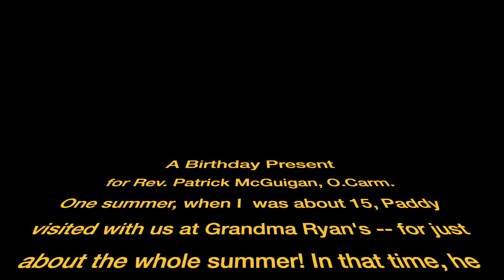"Blowin' in the Wind" for Paddy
My GarageBand and I cover Bob Dylan's "Blowin in the Wind," a birthday present and tribute to my cousin Paddy McGuigan, aka Rev. Pat McGuigan, O.Carm. My thanks to his family for sharing their photos for this project.

When Pat's father first ran for the Town Council in Harrison, NJ, Pat and I wrote a parody of this song and sang it from a sound truck all through the third ward: "A vote for McGuigan is a very good beginning to see that the third ward is well run. Who's the best man to see that this is done? Who's the best man to see it's done? The answer, my friend, is John McGuigan. The answer  is John McGuigan." Worked like a charm!